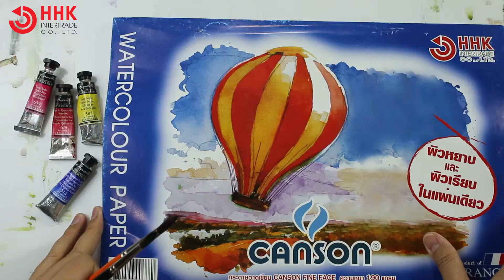แนะนำการวาดสีน้ำเทคนิคระบายเรียบ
ผู้ที่ต้องการเริ่มต้นวาดสีน้ำ มาทดลองเทคนิคระบายเรียบกันค่ะ